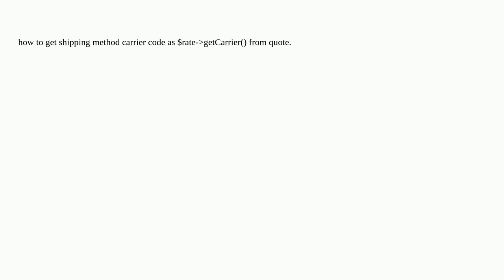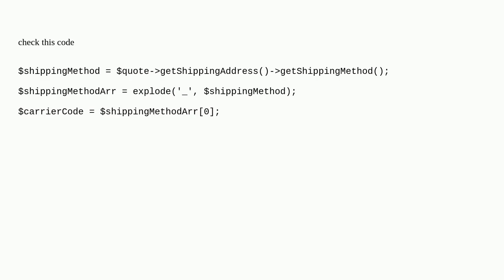how to get customer selected shipping method code from quote in magento2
A special thanks goes out to the community

  quote magento2 php cart